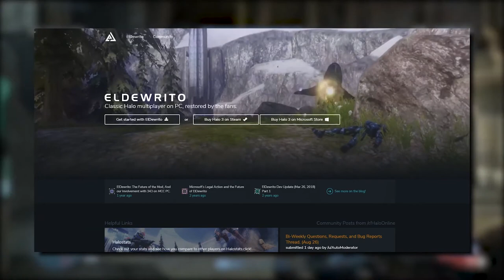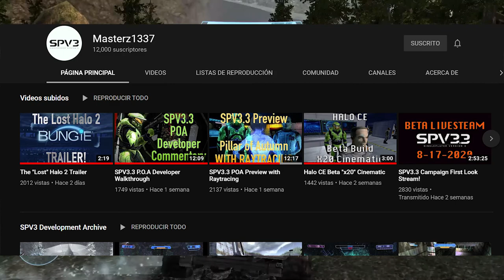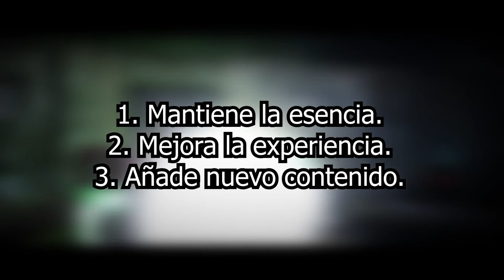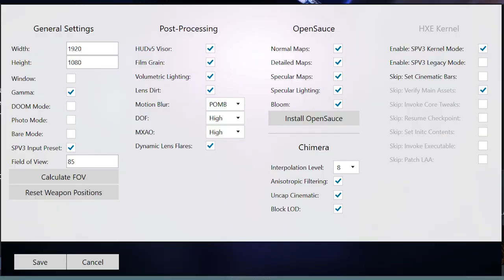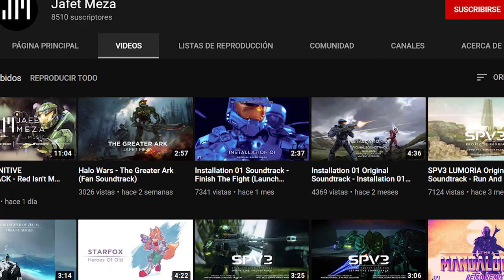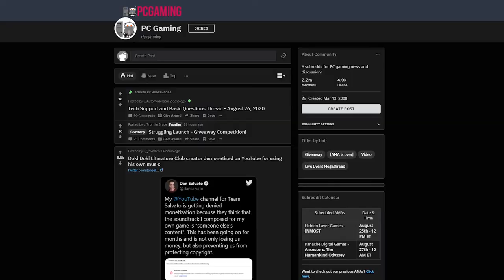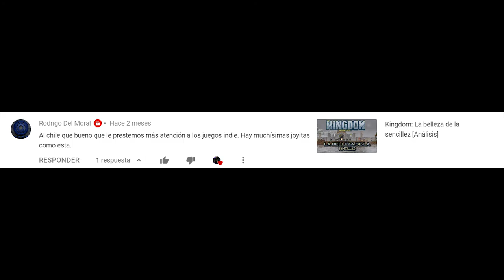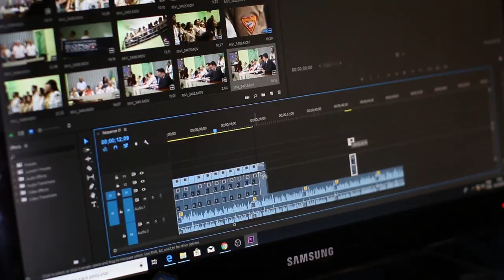El mod que reinterpretó a Halo Combat Evolved y te preparará para Infinite.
Halo es de mis juegos favoritos amigo observador y lo disfruto mucho así en su versión original pero es que este mod...

Pocas veces en la historia de los videojuegos vemos cómo un mod llega a inspirar a los desarrolladores a cambiar la fórmula, en este caso veremos un mod que tomaría lo mejor de todos los Halos y lo juntaría, no se sorprendería que incluso sirviera como inspiración para Halo Infinite.

Singleplayer Version 3 (SPV3) es un mod de Halo Custom Edition que presenta una versión renovada de la campaña de Halo: Combat Evolved, que incluye terminales, nuevas armas, vehículos y enemigos, secciones adicionales de niveles y gráficos enormemente mejorados.

Desde la base alfa añadida en la misión Halo, la variante del Cartógrafo silencioso, El recorrido extra en Asalto a la sala de control hasta un tanque en la biblioteca misma. Todos estos añadidos y muchos más son los que hacen de SPV3 el mod definitivo para la campaña de Halo CE.

PD:  ¿Leíste las terminales del mod? Siento que mezclan muy bien la narrativa de los libros con los eventos del juego, le dan un toque increíble a la historia del juego.

La música utilizada en este video ha sido compuesta por Jafet Meza
Halo -Brothers in arms 02:20
Halo - On a Pale Horse 04:27
Halo- Covenant Dance 09:46
Halo - Pomp and circumstance 12:14